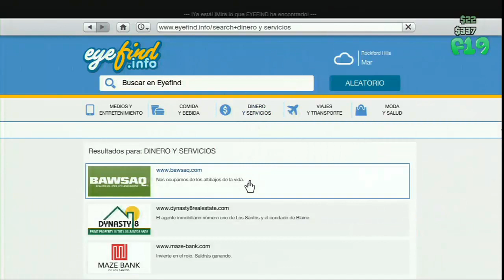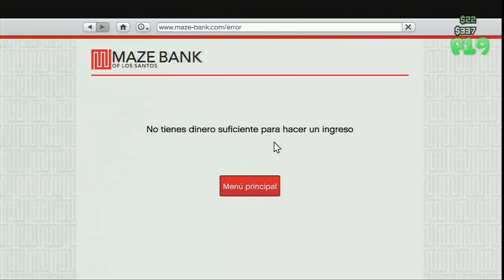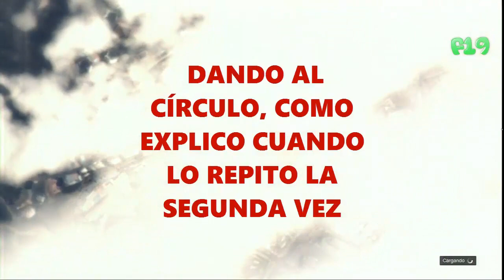GTA V online ¡TRUCO DINERO INFINITO! SIN AYUDA/v 1.18/PS3 XBOX 360/ Explicado al detalle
Aquí un truco activo de DINERO INFINITO para GTA online, ¡a darle caña!  DEJAD VUESTRO PEDAZO DE LIKE Y COMENTAD
Palabras gancho: elrubius,gta,gtav,GTA,GTAV,GTA V,gta v,gtav online,gta 5,gta 5 vegetta777,minecraft,minecraft extremo vegetta777,staxxcraft,garrys mod,garry,garry´s mod,garry´s mod vegetta777,deigamer,gameplay gta5 ps4,gameplay,watch dogs,unity,cod,COD,COD advanced warfare,cod advanced warfare,Call of Duty,Call of Duty Avanced Warfare,gatos,happy wheels,diversity,gameplays,juegos,videojuegos,tutorial,tutoriales,trucos,trucos gta 5,trucos gta 5 online,partidas,fails,stunts,El Rubius,el rubius,elrubiusOMG,elrubiusomg,el rubius OMG,carreras,fifa15,fifa 15,speedyw03,marquesita,celopan,sarinha,danirep,gta 5 ps4,alexelcapo,auronplay,fernanfloo,hola soy german,juegagerman,juegagerman minecraft,itowngameplay,josemicod5,knekro,knekrogamer,videos de risa,nexxuzhd,outconsumer,reventantlol,skrillex,ubisoft,ubisoft spain,vegetta777 minecraft,vegetta777 karmaland,wismichu,willyrex karmaland,werevertumorro,xxstratusxx,coolifegame,xxivanforeverxx,youtube,yellow mellow,zarcortgame,chincheto77,rubiusmangel,mangelrogel,alexby,alexby11,vegeta,vegeta777,vegetta777,vegetta,stax,staxx,staXx,willy,willyrex,thewillyrex,luzu,luzuvlogs,luzugames,rovi,ivanforever,gaming4gamerstv.